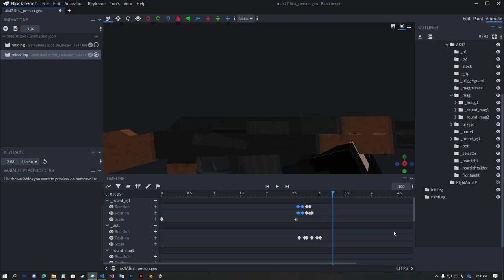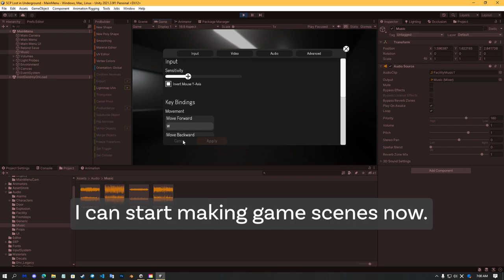Weekly Report #10 (SCP: Dystopia and SCP:LU)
Bababoi

✔My almost videos using sounds from these websites.
✔If something related to SCP Foundation is included in this video